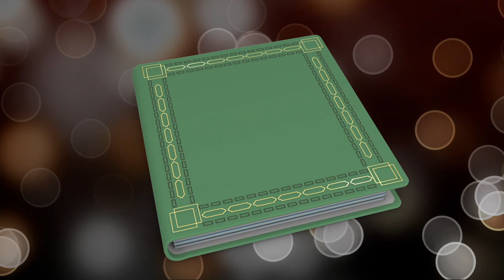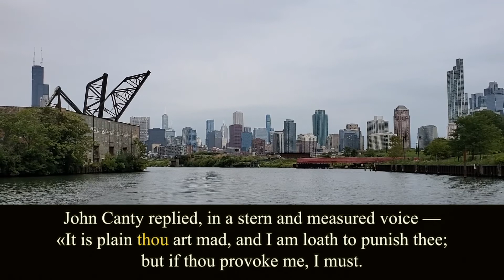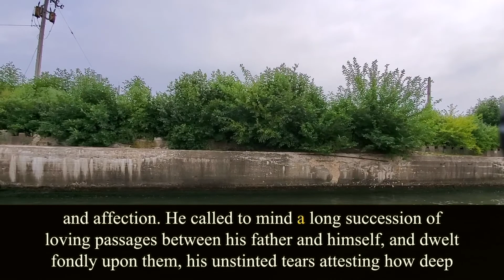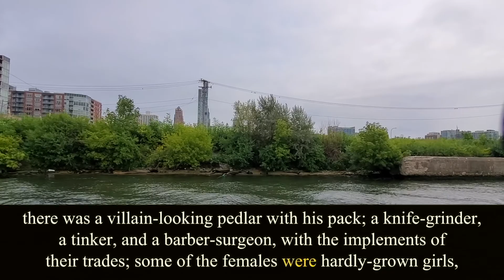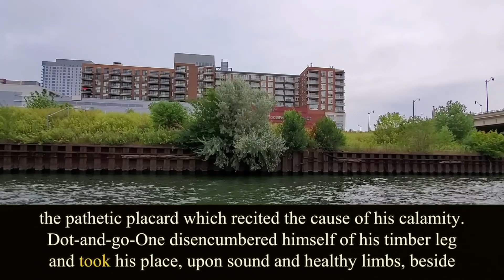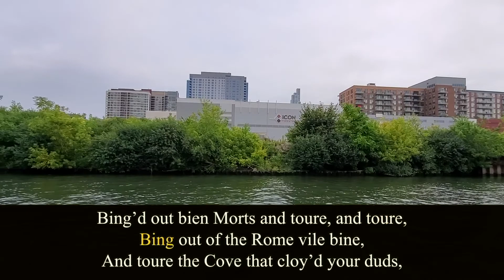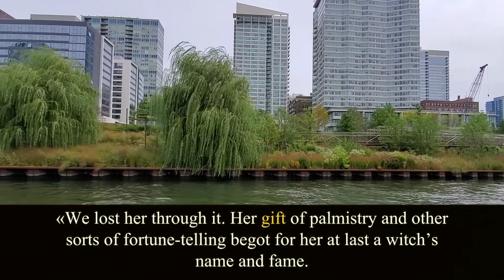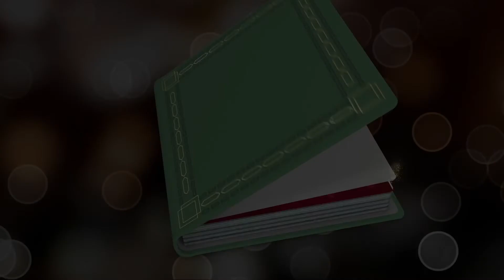The Prince and the Pauper. Chapter 17. Mark Twain. Audiobook.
Written by Mark Twain (1835 – 1910).